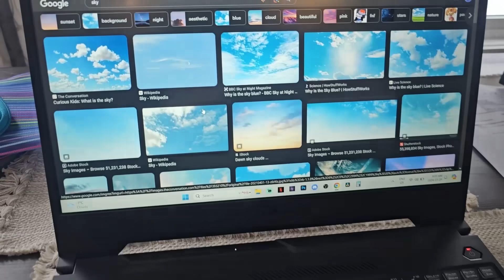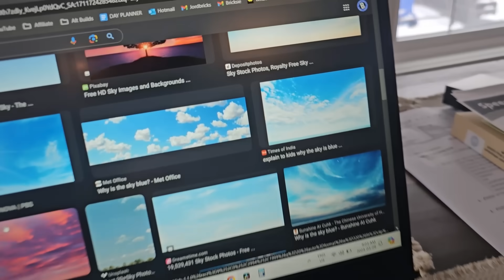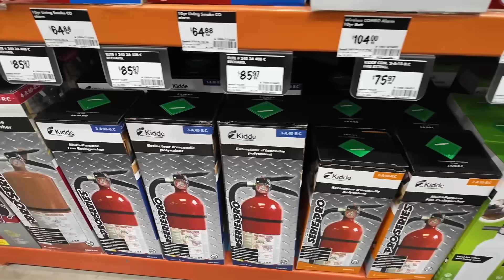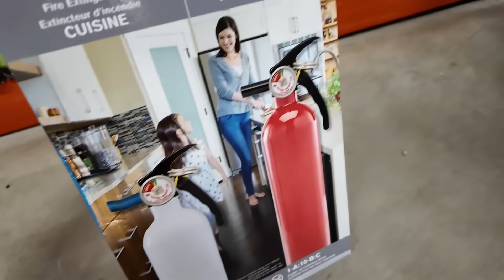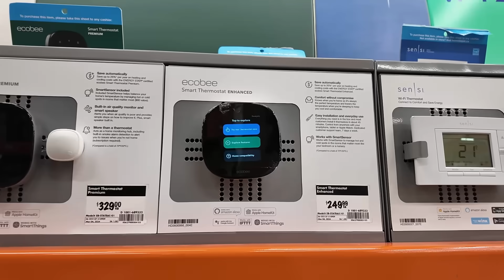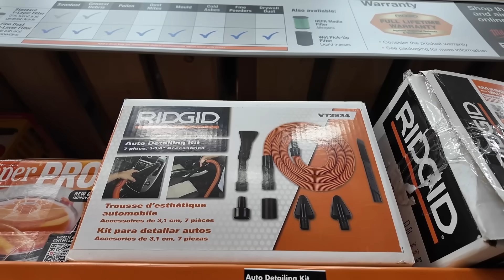LEGO City Tables? Preparing for the Mural!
I wasn't panning on going to the studio today... but I did! A bunch of stuff had to be moved and the walls had to be patched in preparation for the mural which will start on Tuesday. In addition to that I am starting to think about the construction of the LEGO city tables... how big should they be?